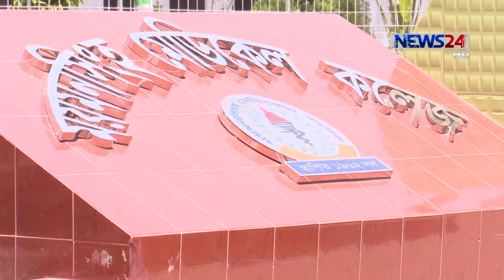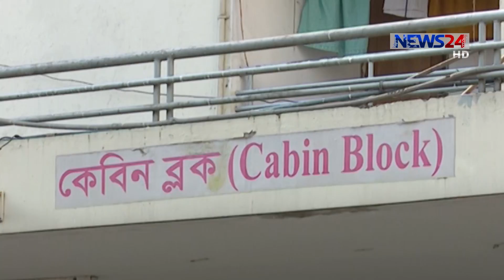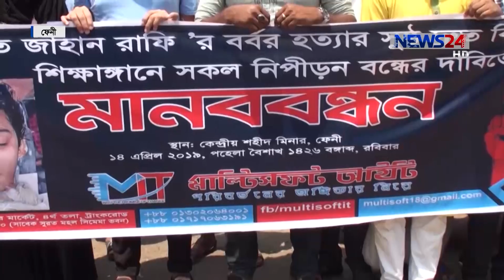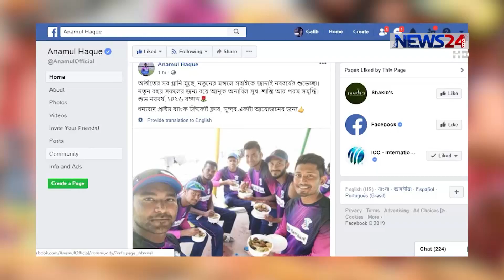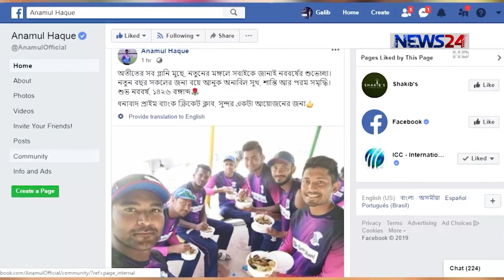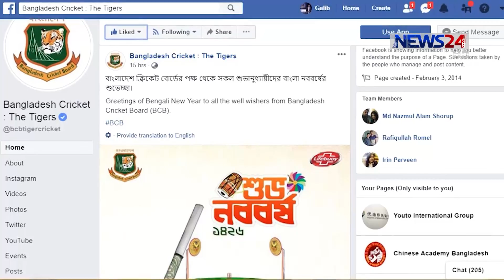NEWS24 সকালের সংবাদ at 7am News on 15th April, 2019 on News24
7am News on 150419 on NEWS24.

COPYRIGHT DISCLAMIER:
News24 Official Address:
NEWS24
371/A
Bashundhara Road
Block – D
Bashundhara Residential Area
Dhaka - 1229